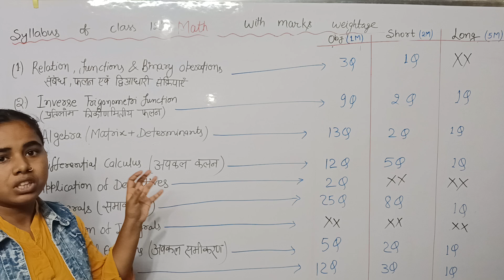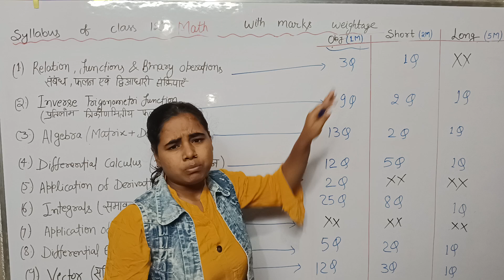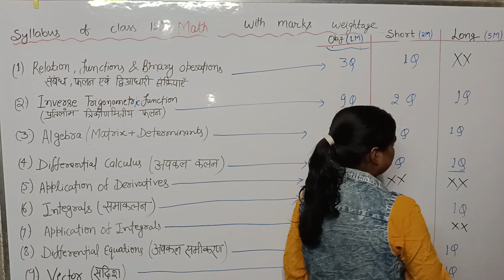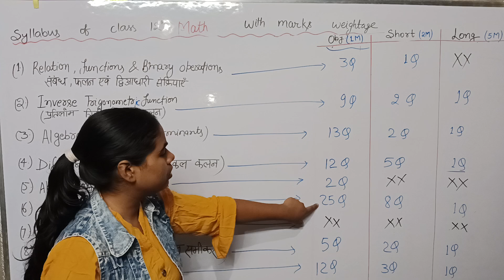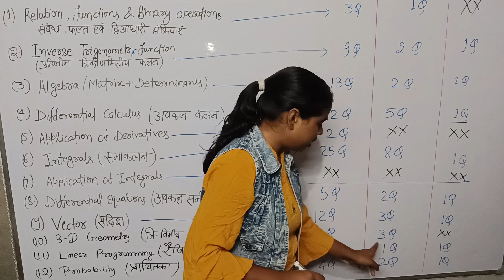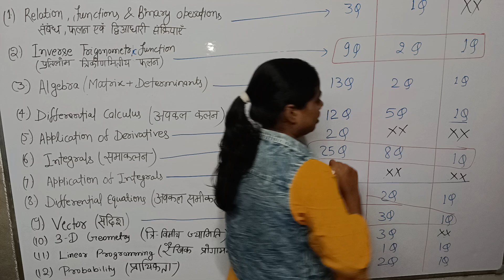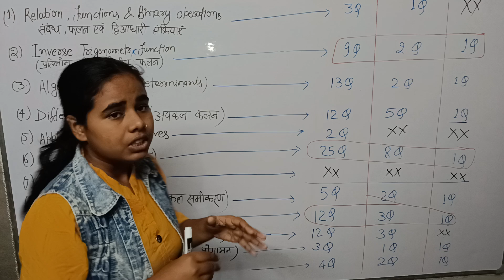Math syllabus for class 12th chapter wise weightage|BSEB class 12th maths syllabus#bsebclass12th